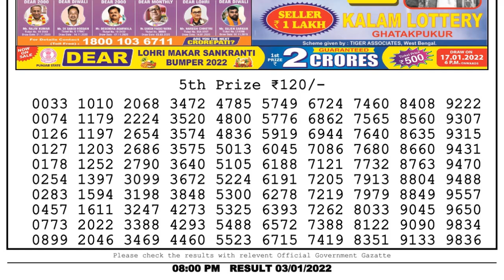Lottery Sambad Result 8pm 03.01.22 Nagaland State Lottery Result